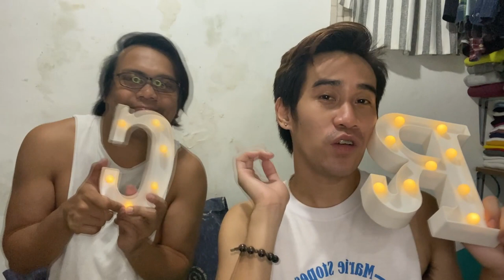What are the Things to do During New Year's Eve | HAPPY NEW YEAR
Rommel Alvarez
Thank you so much sa mga nagsend ng vids at nagpavideo for this content, thanks for the support mga kaStories. Happy New Year to all...